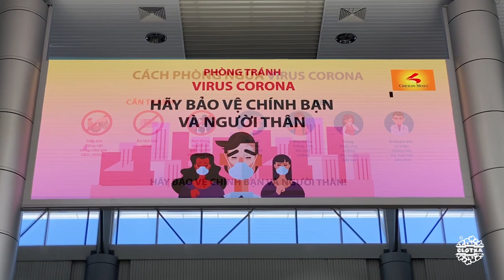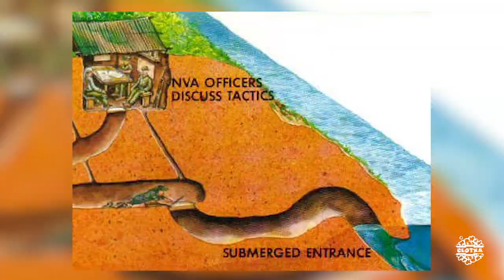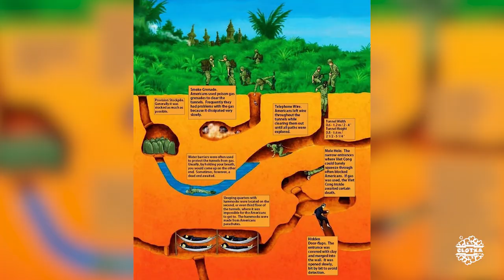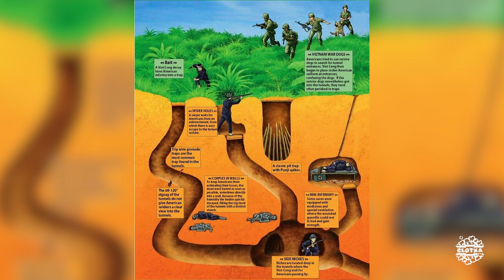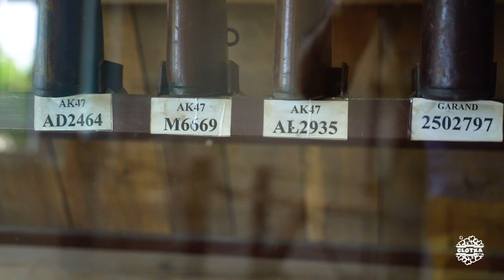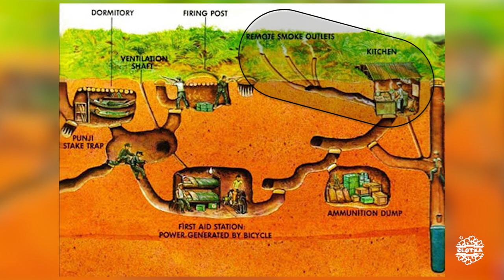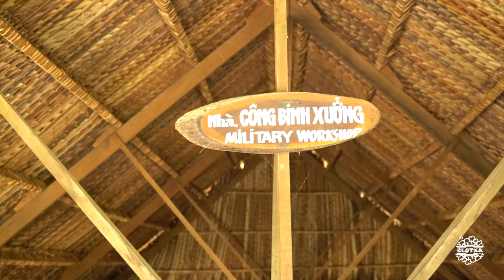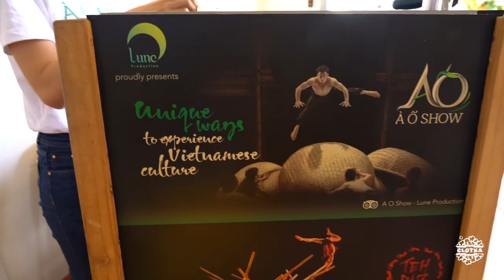CCTVietnam #12 | Túneles de CuChi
Alojamiento

1.Alagon D'Antique Hotel ( )

Música
1. ES_White Flag - Tape Machines
2. ES_Between the Lines (Instrumental Version) - Elijah N